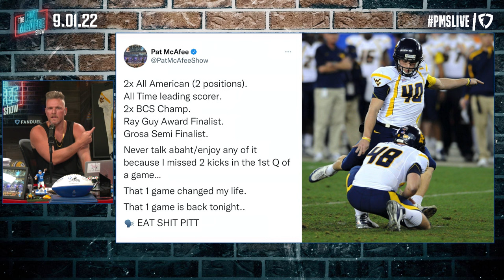Pat McAfee Reflects On The Darkest Moment Of His Life After 2007 Backyard Brawl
With the return of the Backyard Brawl game, there has been some things i've had to face..

 @Hammer Dahn
 @Thats Hockey Talk
 @The Pod